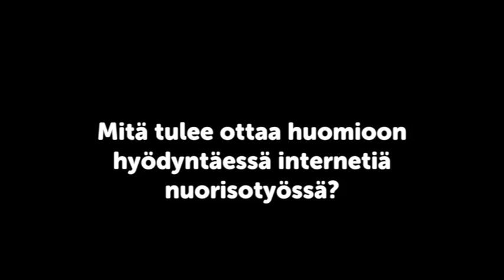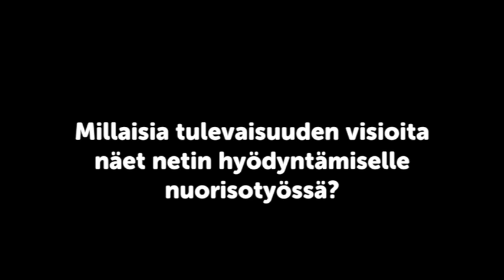Internetin hyödyntäminen nuorisotyössä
Kuinka hyödyntää nettiä nuorten kanssa tehtävässä työssä?
Verke On Tour - kävi Turussa ja kyseli osallistuneilta kommentteja siitä kuinka internetiä voidaan hyödyntää nuorisotyössä ja mikä siinä on ollut parasta.